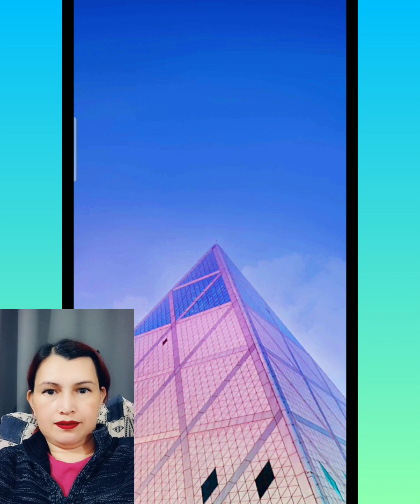Let's Play WORDS OF WONDERS! Level 2994-3006